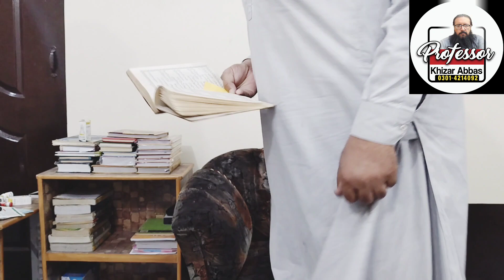Sharah Kalam e Allama Iqbal | Poem "Jawab e Shikwa 7" by Iqbal | جواب شکوہ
اس ویڈیو میں علامہ اقبال کی مشہور و معروف نظم "جواب شکوہ"
 کی تشریح پیش کی گئی ہے۔

جواب شکوہ

عہد نو برق ہے ، آتش زن ہر خرمن ہے
ایمن اس سے کوئی صحرا نہ کوئی گلشن ہے
اس نئی آگ کا اقوام کہن ایندھن ہے
ملت ختم رسل شعلہ بہ پیراہن ہے
آج بھی ہو جو براہیم کا ایماں پیدا
آگ کر سکتی ہے انداز گلستاں پیدا

دیکھ کر رنگ چمن ہو نہ پریشاں مالی
کوکب غنچہ سے شاخیں ہیں چمکنے والی
خس و خاشاک سے ہوتا ہے گلستاں خالی
گل بر انداز ہے خون شہدا کی لالی
رنگ گردوں کا ذرا دیکھ تو عنابی ہے
یہ نکلتے ہوئے سورج کی افق تابی ہے

امتیں گلشن ہستی میں ثمر چیدہ بھی ہیں
اور محروم ثمر بھی ہیں، خزاں دیدہ بھی ہیں
سینکڑوں نخل ہیں، کاہیدہ بھی، بالیدہ بھی ہیں
سینکڑوں بطن چمن میں ابھی پوشیدہ بھی ہیں
نخل اسلام نمونہ ہے برومندی کا
پھل ہے یہ سینکڑوں صدیوں کی چمن بندی کا

پاک ہے گرد وطن سے سر داماں تیرا
تو وہ یوسف ہے کہ ہر مصر ہے کنعاں تیرا
قافلہ ہو نہ سکے گا کبھی ویراں تیرا
غیر یک بانگ درا کچھ نہیں ساماں تیرا
نخل شمع استی و درشعلہ دود ریشہ تو
عاقبت سوز بود سایہ اندیشہ تو

allama iqbal ki ghazal
a ghazal by allama iqbal
a poem by allama iqbal
tashreeh kalam e iqbal
tafseer kalam e iqbal
emotional kalam e iqbal